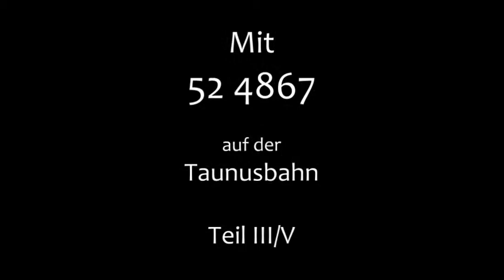Mit 52 4867 auf der Taunusbahn - Teil III/V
Zum 100-jährigen Jubiläum des Bahnhofs Hundstadt pendelte 52 4867 der Historischen Eisenbahn Frankfurt an auf der Taunusbahn. Wir steigen bei der zweiten Fahrt in Bad Homburg ein und fahren mit der Güterzuglok die Steigungen des Taunus hinauf nach Grävenwiesbach und wieder zurück nach Wehrheim, wo diese Fahrt endet.

Teil III zeigt die selbst für die Güterzuglok beschwerliche Steigung von fast 3% zwischen Usingen und Wilhelmsdorf mit außerplanmäßigem Halt vor dem dortigen Einfahrsignal.